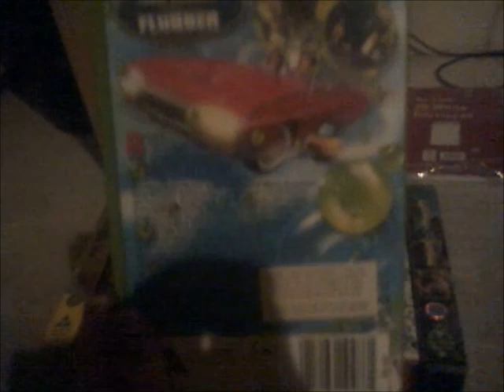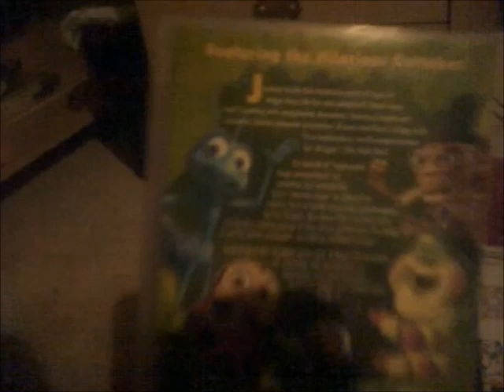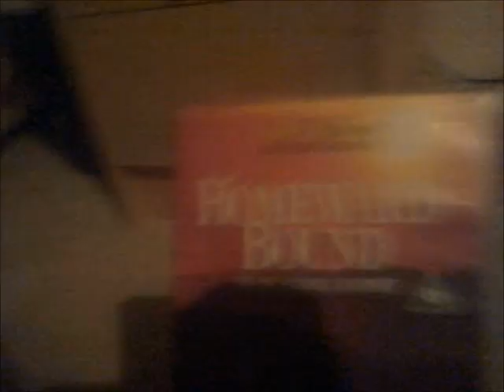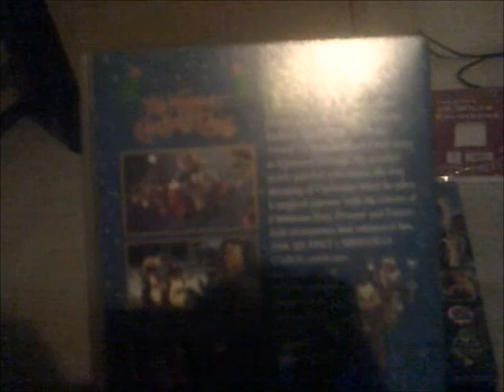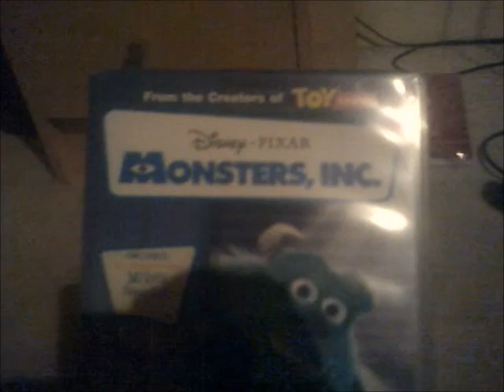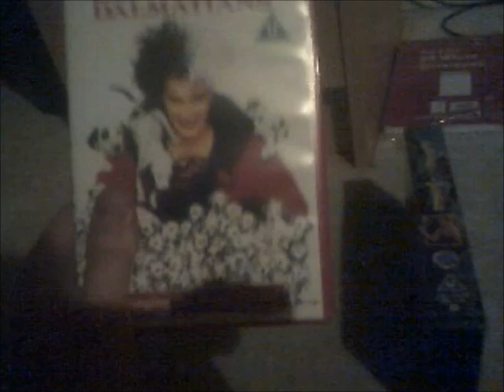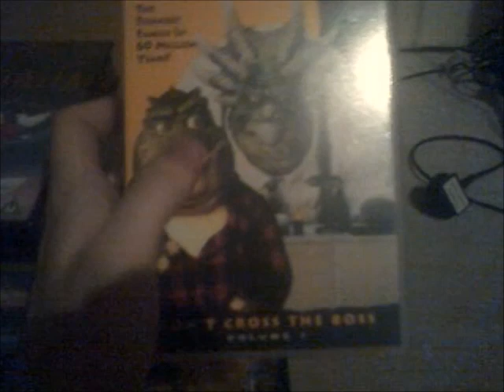My Updated Disney VHS Collection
This is Another Video in which I Get to show you my Updated Disney VHS Collection.